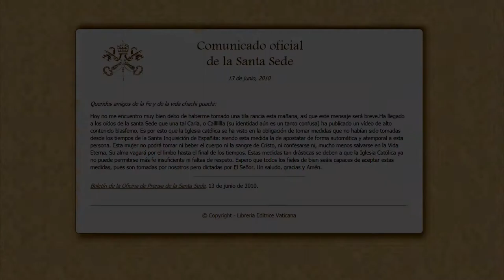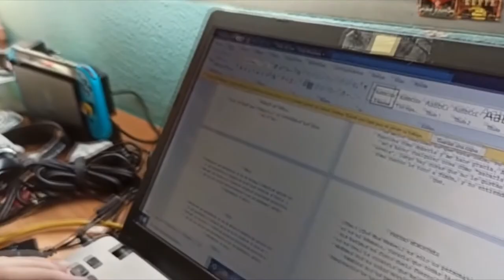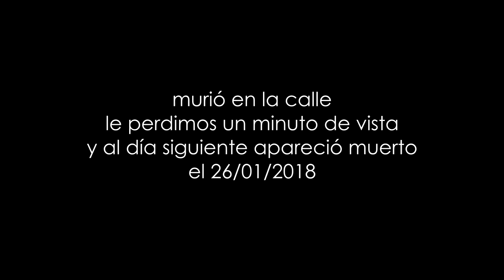Carla: La Leyenda Jamás Contada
Un documental que nos invita a pasearnos por los recuerdos de la vida de Callllllla y sus intrigas de la mano de su familia y amigos.